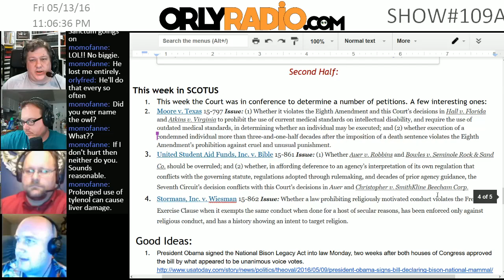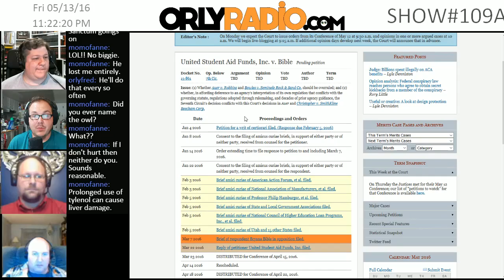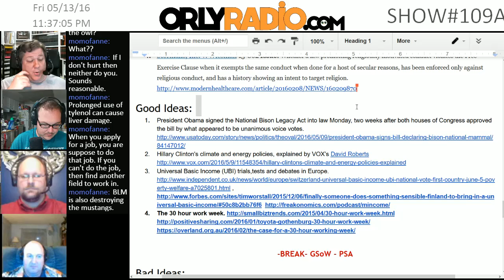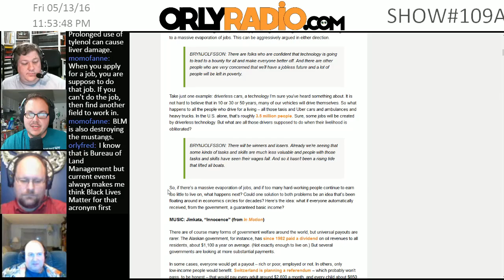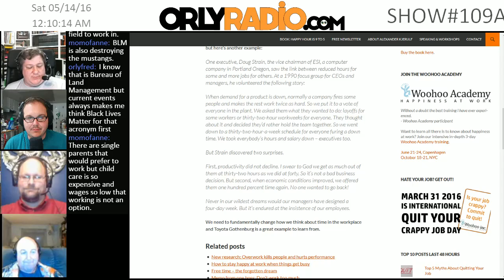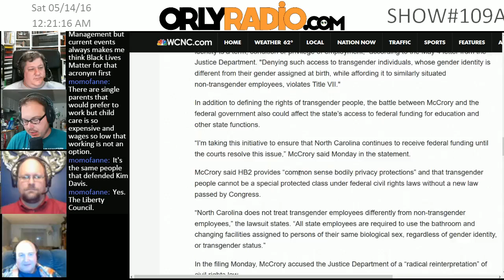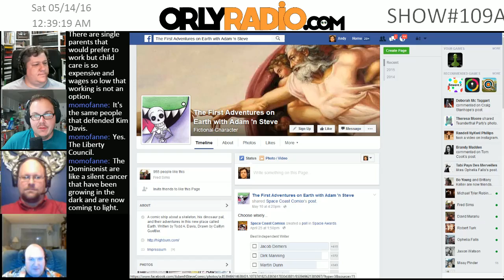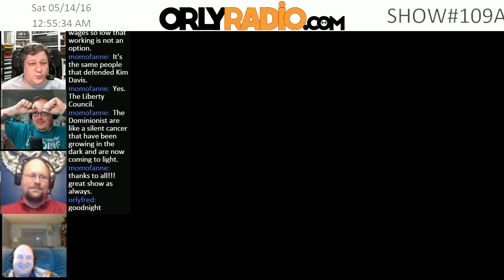ORLY-EP0109B - SCOTUS Stuff, Universal Basic Income, 30 Hour Week, More HB2, And Picks!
Welcome to ORLYRADIO 109B for Friday MAY 13th, 2016 - where we dismantle the current events for your edutainment through mostly rational conversations that make you go ‘Oh Really’! I’m your host Andy Cowen, with my usual suspects, Fred Sims, Stephen Griffith, and Daniel Atherton.
Audience Feedback From Previous Shows:
Second Half:
This week in SCOTUS
This week the Court was in conference to determine a number of petitions. A few interesting ones:
Moore v. Texas 15-797 Issue: (1) Whether it violates the Eighth Amendment and this Court’s decisions in Hall v. Florida and Atkins v. Virginia to prohibit the use of current medical standards on intellectual disability, and require the use of outdated medical standards, in determining whether an individual may be executed; and (2) whether execution of a condemned individual more than three-and-one-half decades after the imposition of a death sentence violates the Eighth Amendment’s prohibition against cruel and unusual punishment.
United Student Aid Funds, Inc. v. Bible 15-861 Issue: (1) Whether Auer v. Robbins and Bowles v. Seminole Rock & Sand Co. should be overruled; and (2) whether, in affording deference to an agency’s interpretation of its own regulation that conflicts with the governing statute, regulations adopted through rulemaking, and decades of prior agency guidance, the Seventh Circuit’s decision conflicts with this Court’s decisions in Auer and Christopher v. SmithKline Beecham Corp.
Stormans, Inc. v. Wiesman 15-862 Issue: Whether a law prohibiting religiously motivated conduct violates the Free Exercise Clause when it exempts the same conduct when done for a host of secular reasons, has been enforced only against religious conduct, and has a history showing an intent to target religion.
Good Ideas:
President Obama signed the National Bison Legacy Act into law Monday, two weeks after both houses of Congress approved the bill by what appeared to be unanimous voice votes.
Hillary Clinton's climate and energy policies, explained by VOX’s David Roberts

-BREAK- GSoW - PSA
Bad Ideas:
NC, feds sue each other over HB2 affectionately called HateBill 2 (Video) while it is in court, there will be no removal of funding.
Personal Picks:
Andy’s: